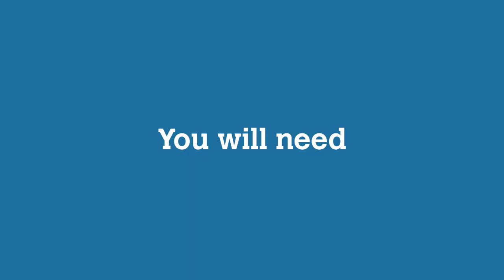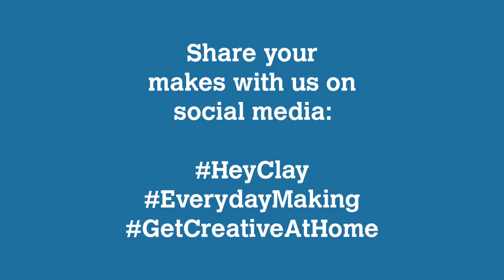Coil Vessel by Ronaldo Wiltshire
The Crafts Council challenged makers to create a tutorial using household items during the COVID-19 lockdown.

Ronaldo Wiltshire shows you how to make your own Coil Vessel.

If you don’t have clay you could try making your own salt dough, see our recipe

There are lots of other household materials you could use to make a Coil Vessel; try Plasticine, Blu Tack, marzipan, or even Sellotape – get creative!

Share photos of your makes with us!